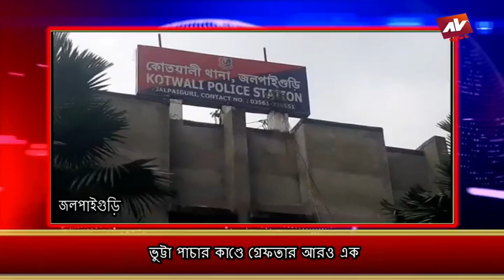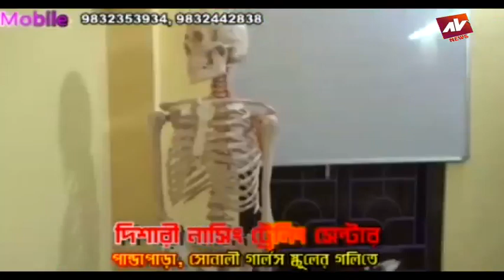JALPAIGURI AV NEWS 30 07 2022